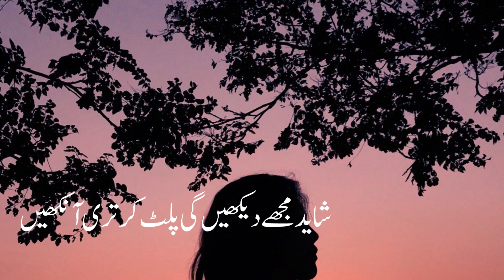بھڑکائیں مری پیاس کو اکثر تری آنکھیں ,صحرا مرا چہرا ہے سمندر تری آنکھیں